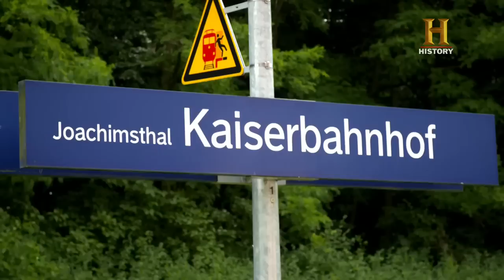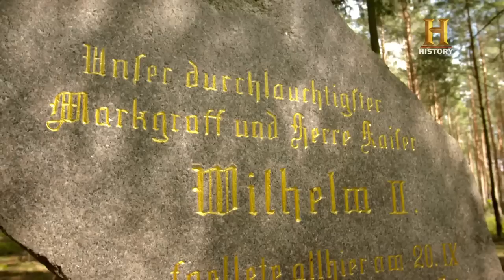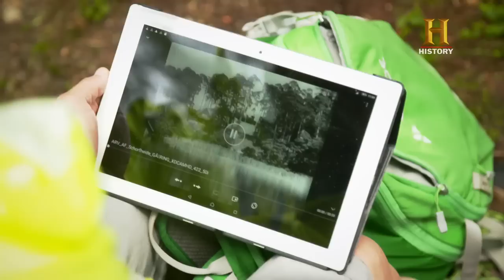Wigald & Fritz - Die Geschichtsjäger - Das Jagdgebiet der Mächtigen (Folge 4) [HD]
Wigald Boning und Urban Explorer Fritz Meinecke sind dieses Mal in der Schorfheide, nördlich von Berlin, unterwegs. Das Gebiet diente mehreren deutschen Kaisern als Jagdrevier und Hermann Göring errichtete hier einen Landsitz. Außerdem soll DDR-Staatschef Erich Honecker hier bei einem Waldspaziergang mit Helmut Schmidt die ersten bilateralen Verträge geschlossen haben. Wigald und Fritz erkunden die Geheimnisse des Kaiserbahnhofs, des Jagdschlosses Hubertusstock und des Anwesens Carinhall und treffen auch auf einen Zeitzeugen.